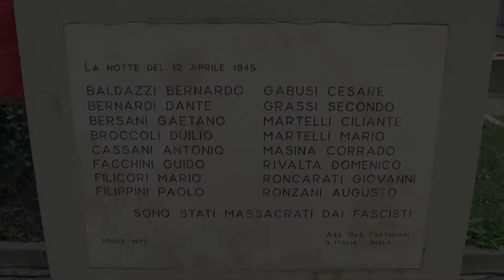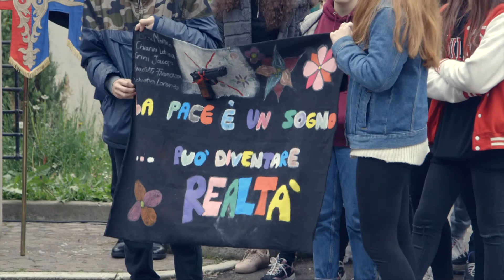2019 - In ricordo dei martiri di Pozzo Becca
Venerdì 12 aprile ore 10 reinaugurazione del monumento di Pozzo Becca (via Vittorio Veneto) con gli studenti e le studentesse delle classi 1ª B e 1ª C dell'Istituto tecnico Ghini prof.ssa Letizia Assunta, prof.ssa Luana Brunetti.